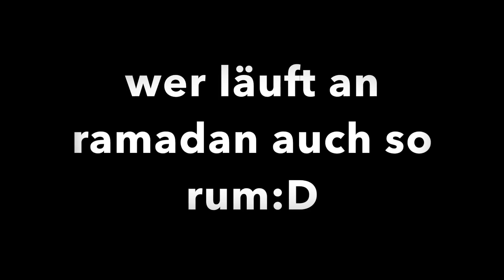Ramadan Diaries 2❤️Nafris unterwegs😂🔥|Jounes Amiri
Heute waren wir draußen unterwegs jasin war auch endlich wieder am Start 😂waren trainieren und zum Schluss gemeinsam noch essen ❤️🤲🏻